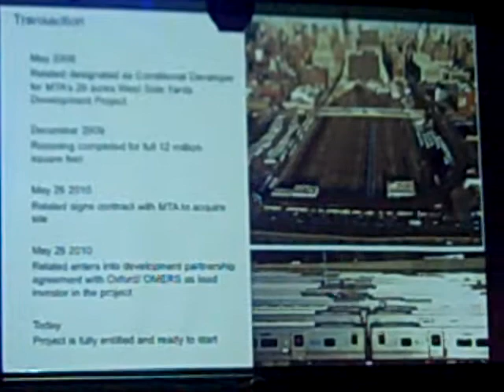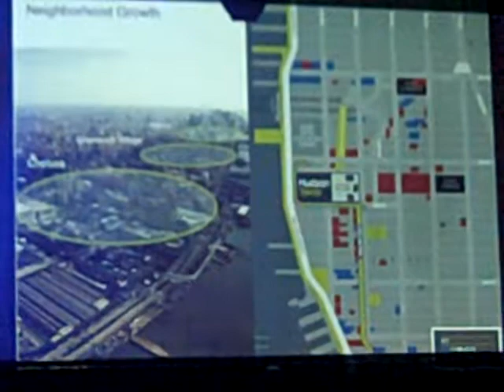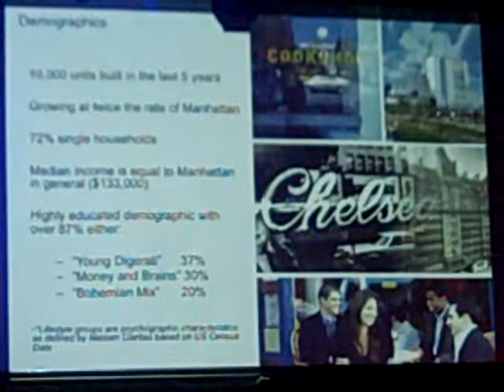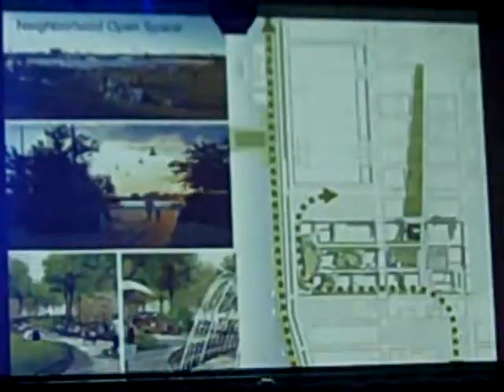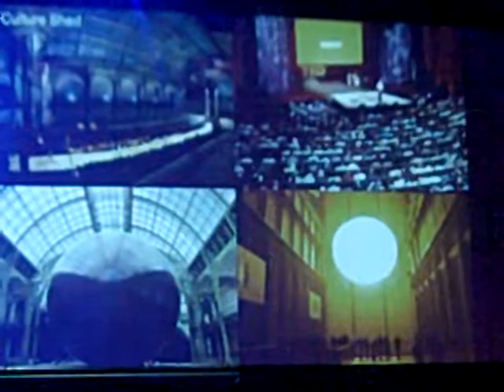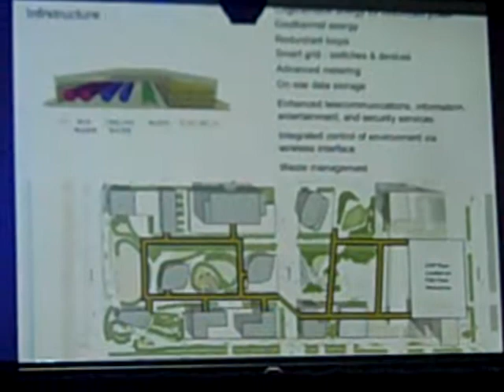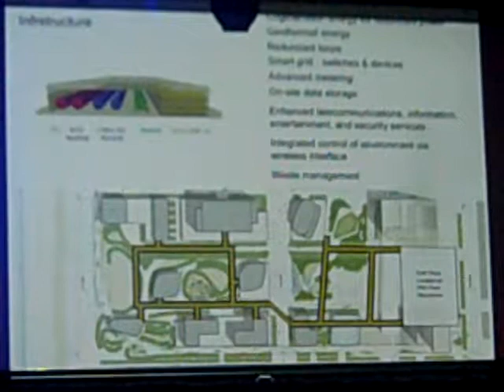PKNYC_UDW_12 Micheal Samuelian-HudsonYards.MP4